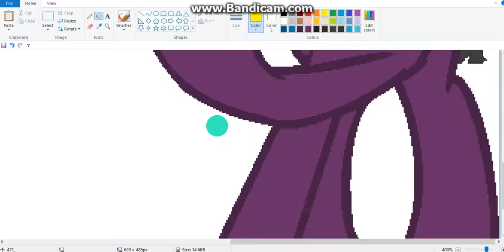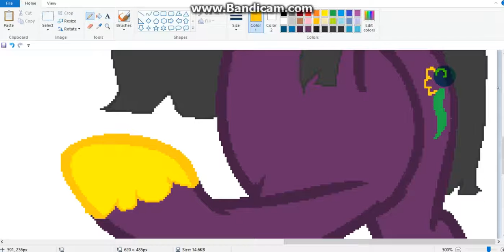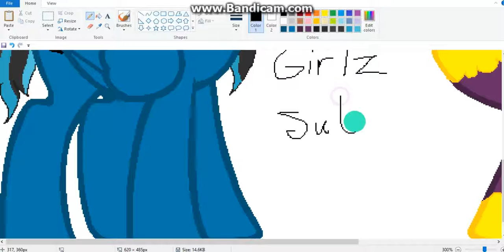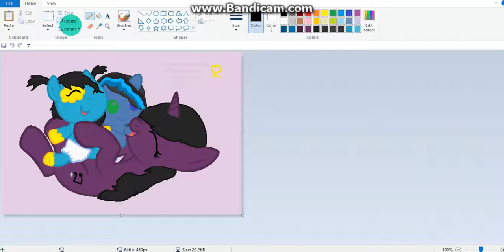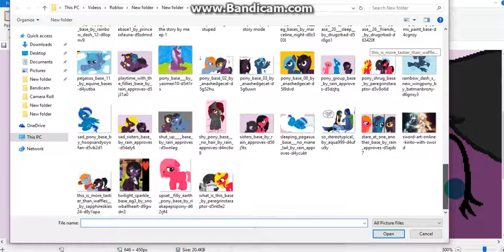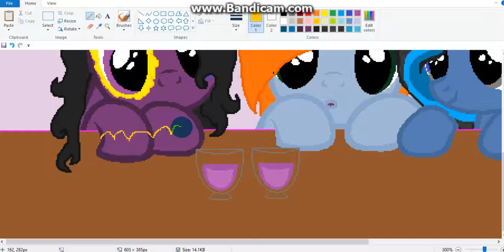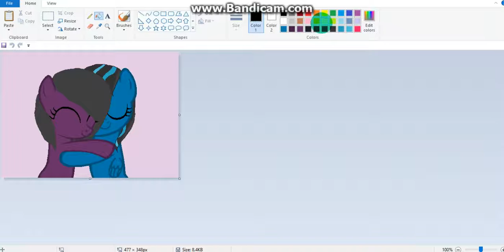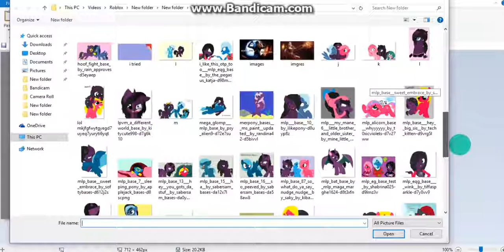my little speed art a promous brokn pt 2